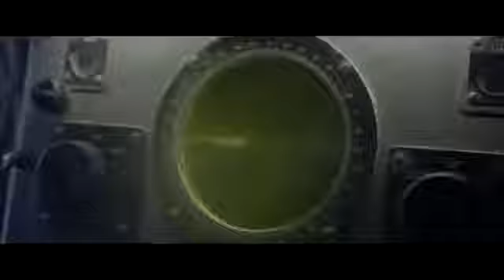Sabaton Le pacte du loup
"Clause de non-responsabilité concernant les droits d'auteur. En vertu de l'article 107 de la loi de 1976 sur le droit d'auteur, une" utilisation équitable "est autorisée à des fins telles que la critique, les commentaires, les reportages, l'enseignement, les études et la recherche. L'utilisation équitable est une utilisation autorisée par la loi sur le droit d'auteur qui pourrait autrement enfreint. L'utilisation à but non lucratif, éducative ou personnelle fait pencher la balance en faveur d'une utilisation équitable. Aucune violation du droit d'auteur n'est prévue "